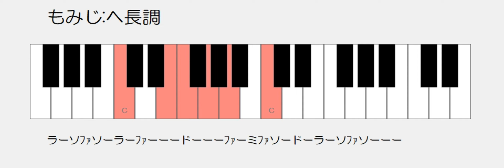もみじ ヘ長調 小学校共通教材 ドレミ鍵盤つき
小学校共通教材　歌い出し　ドレミ譜